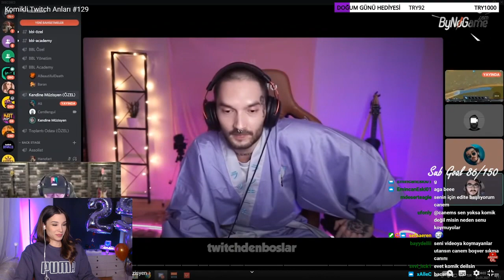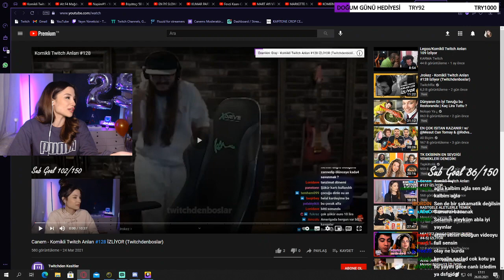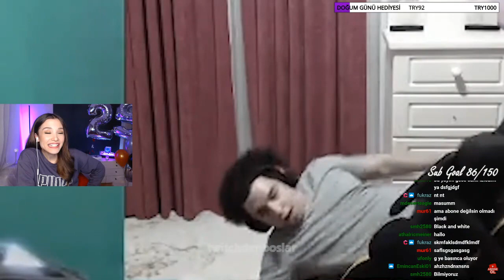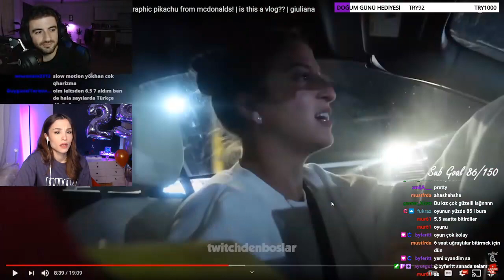Canem - Komikli Twitch Anları #129 İZLİYOR (Twitchdenboslar)